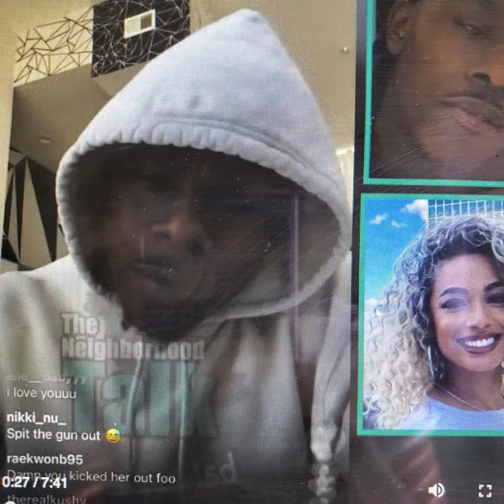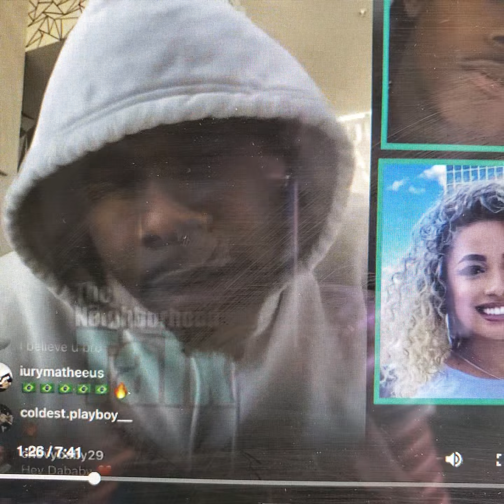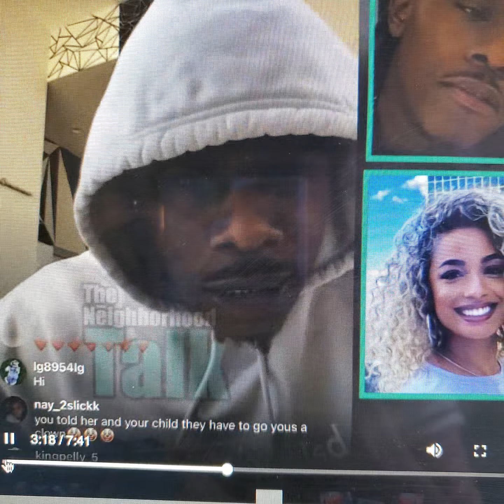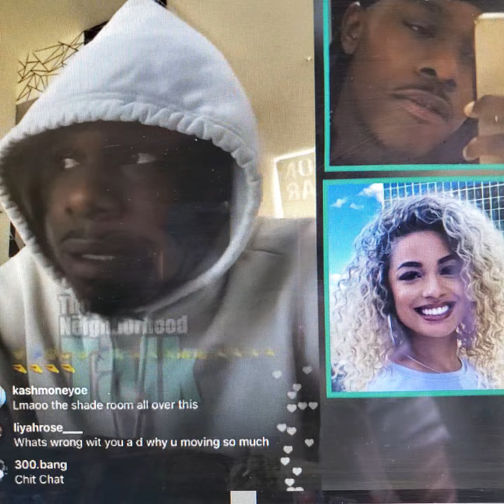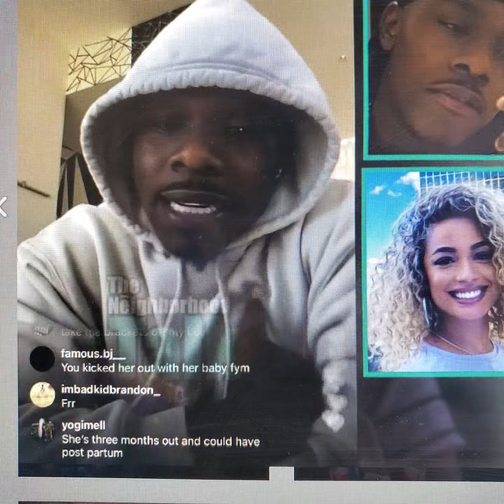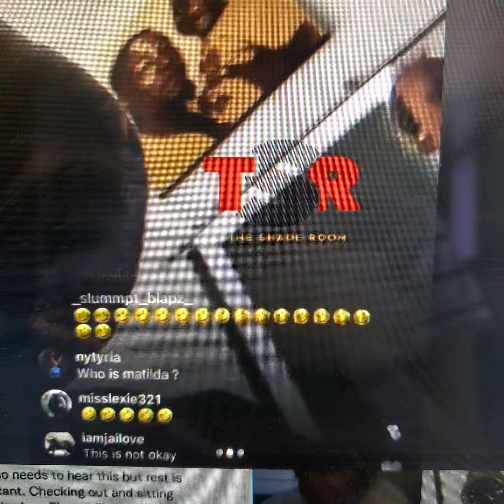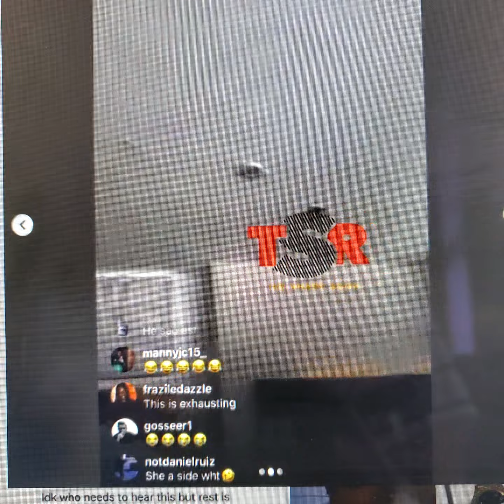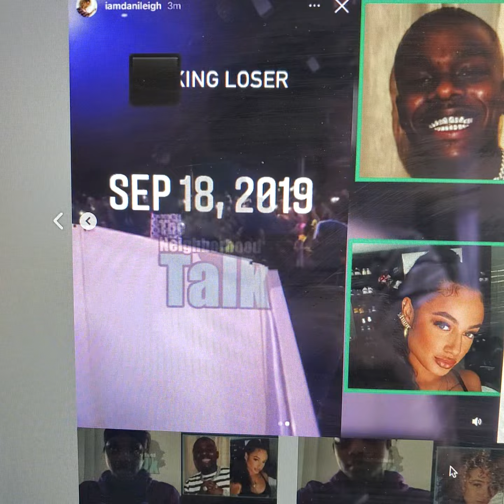Dababy embarrasses Danileigh calling her a certified side piece Pt 2